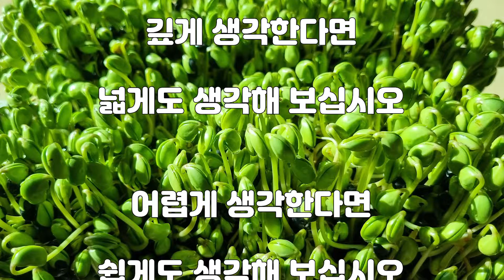생수물병에 노란콩나물과 초록콩나물 키우는 비법(How to Grow Yellow Bean Sprouts and Green Bean Sprouts in a Water Bottle)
【재료】
쥐눈이콩 600g, 1.8L생수물병 3개

【콩나물 키우기】
① 깨지고 썩은 콩은 가려낸다
② 두세번 살살 씻어 물에 불린다(1일)
③ 물에 헹구어 물병에 앉힌다
④ 하루에 세 번이상 물을 준다
⑤ 노랗게 키우려면 물에 적신 검은천(햇볕차단)을 덮어
     키운다. 노란콩나물은 햇볕을 차단해 부드럽다
⑥ 초록콩나물은 물에 적신 하얀천(햇볕받아들임)을 덮고
     2~3cm 자라면 1일 5시간 정도 햇볕은 쬐어 준다
    (햇볕을 쬐어줄때는 물을 1시간에 1회이상 주어야 한다)
⑦ 5일후 5~6cm정도 자라면 먹으면 된다

【콩나물 효능】
초록콩나물은 노란 콩나물에 비해 혈당을 조절하는
제니스테인과 알콜분해 능력이 뛰어난 아스파라긴산과
비타민C가 4배로 이런 성분은 당뇨병에 특효가 있고
간보호, 면역력을 향상시킨다

시(詩)

                        생각

                                                      김 희 영

깊게 생각한다면
넓게도 생각해 보십시오

어렵게 생각한다면
쉽게도 생각해 보십시오

안되게 생각한다면
되게도 생각해 보십시오

아실거예요
높이 나는 새는 멀리 보고
낮게 나는 새는 자세히 본다는 것을